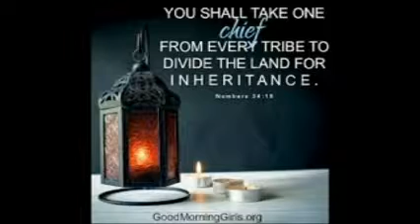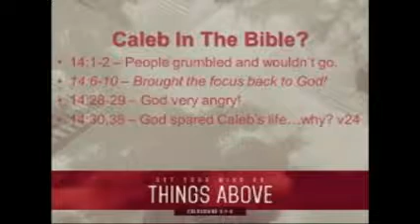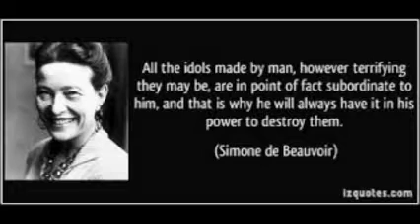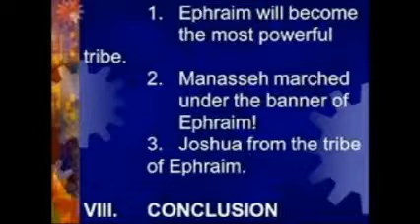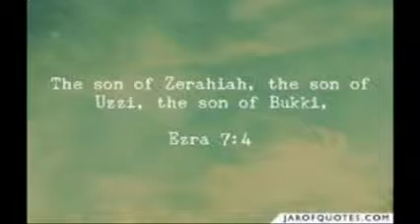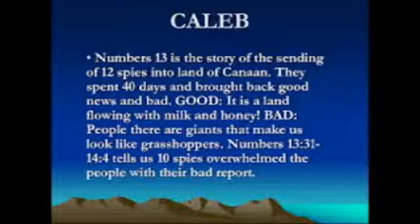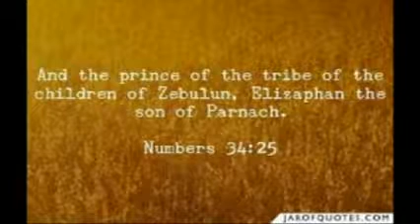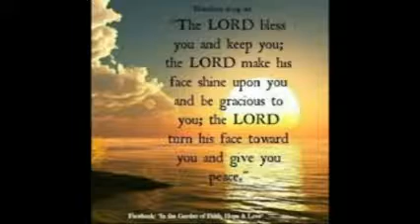NUMBERS CHAPTERS 33 AND 34 PASTOR DAMION KYLE CALVARY CHAPEL MODESTO CA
BIBLE STUDY